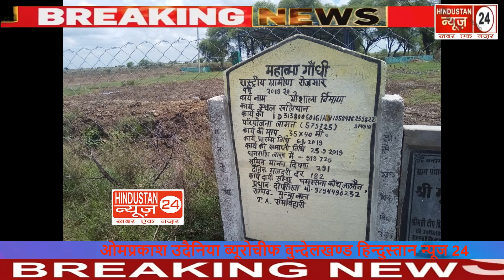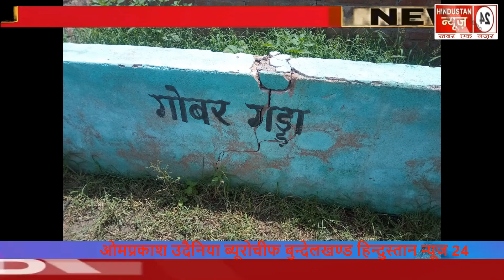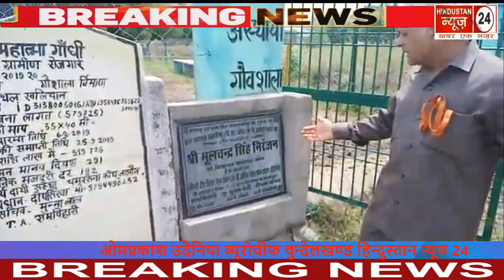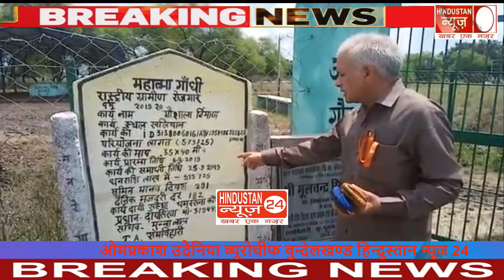पांच लाख से ऊपर की लागत से वनी गौशाला मे न खाना , न पानी , न विजली यहाँ तक की पहुंचने की रास्ता भी न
ओमप्रकाश उदैनिया ब्यूरो चीफ बुन्देलखण्ड हिन्दुस्तान न्यूज 24